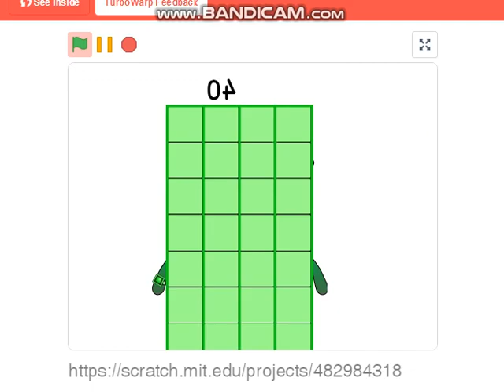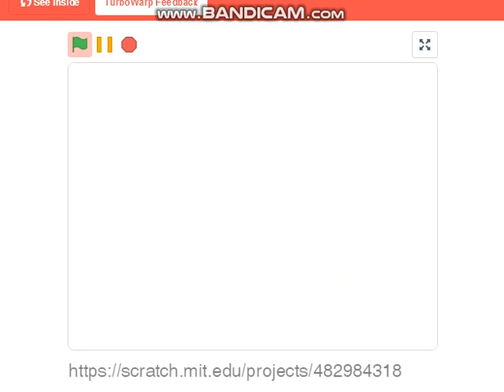Blue Mist 2 Plus Jumpscares V2